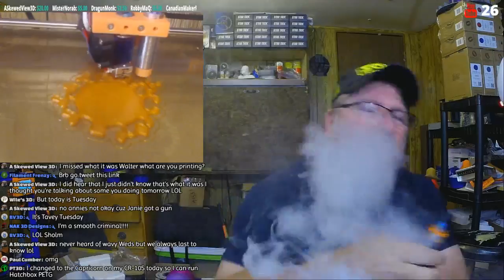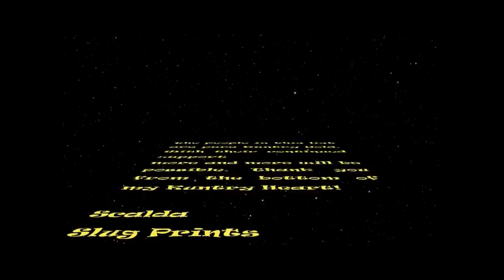Kuntry Time - Let's just Hang Out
Today is just a hangout, no updates, no new revelations. Just good friends and good conversation. Let's keep each other company for a bit and see what we can discuss. Let's chat.

We have a Channel Wishlist

Or if you like because. well all of this is out of pocket.

if you want to send me something so that I can have my own mailbag day then send it here

Kuntry3D
3153 Spring Creek Hwy

Madison Rising!